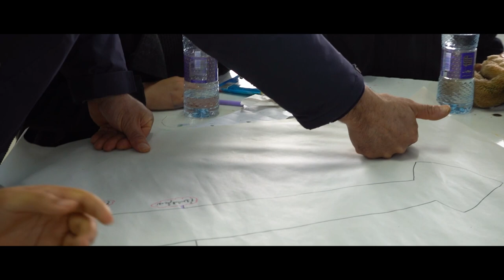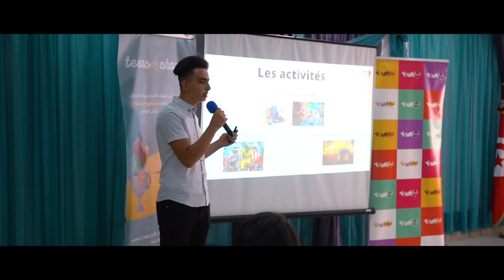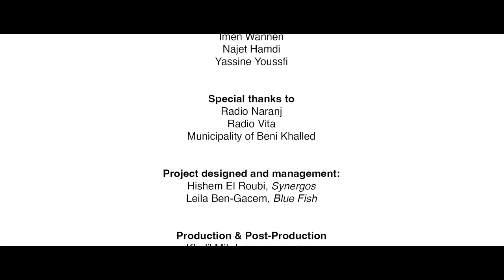teens4change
Youth Civic Engagement in Beni-Khalled, is a project implemented by Synergos Institute and Blue Fish, in collaboration with Nabeul regional delegation of education, Youth Hub and the association of Beni-Khalled preservation. Over 100 youth from the city of Beni-Khalled participated in this project, and this film shows some of the issues that participating teenagers worked on during the project.
Project was implemented in Beni-Khalled, Tunisia in 2022